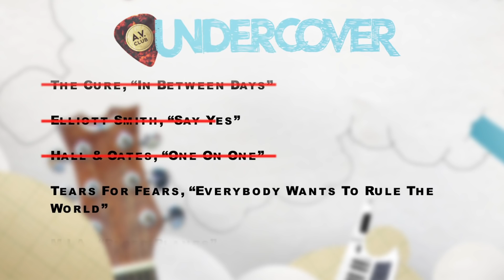Justin Townes Earle - "Atlantic City" (Bruce Springsteen cover)